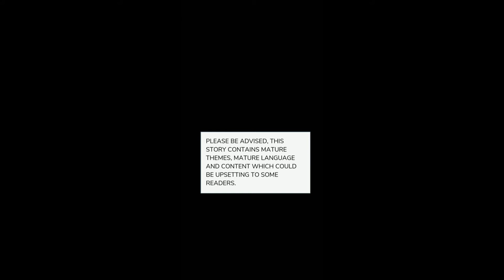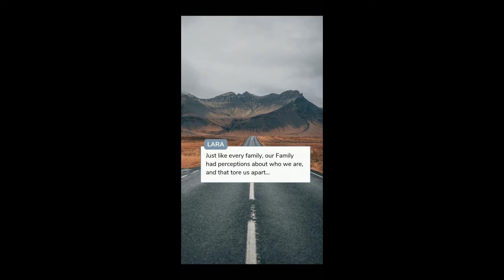The Road Trip | Chapter 1 | Episode Choose your Story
How will you feel to have a Road trip with your siblings?

Story Line: What happens when a series of Bizarre events force you into a Road Trip with your Siblings? Does Everything come together or fall apart entirely?

LL/ CC Rom/Com

Credit: Arora Jenkins
Author’s IG: @arora.episode